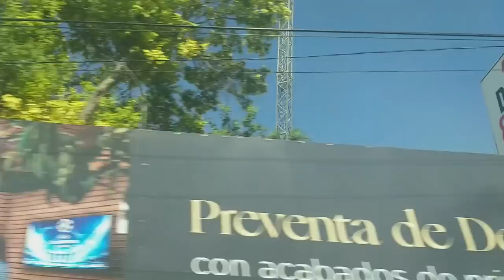"EL EXTRAÑO", POR H.P. LOVECRAFT | LITERATURA DE HORROR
¡Bienvenidas y bienvenidos al Mausoleo de los horrores!

En esta ocasión les traemos esta hermosa  sección, en la cual estaremos relatando leyendas de todo Latinoamérica.
Esperamos que les guste nuestro trabajo, ya que le ponemos todo el cariño y dedicación que ustedes se merecen!

Si usted desea que su historia aparezca en alguno de nuestros videos, envíela a nuestra página de Facebook o dirección de correo electrónico, puede ser de cualquier temática, mientras sea de terror.
Darle like y activar las notificaciones para no perderse de ningún episodio! Muchas gracias por su apoyo!